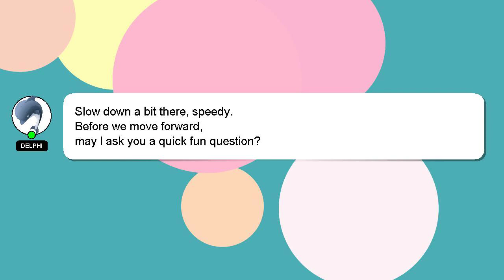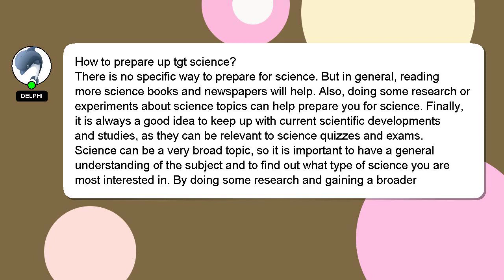How to prepare up tgt science?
A short overview of who I am, Hey, I'm known as Delphi. I am here to help you get the answers you are seeking. - How to prepare up tgt science?

A 'heart' from me is a way of showing appreciation for your answer.

*2 What we are experimenting :*